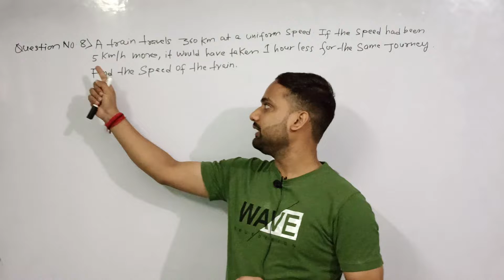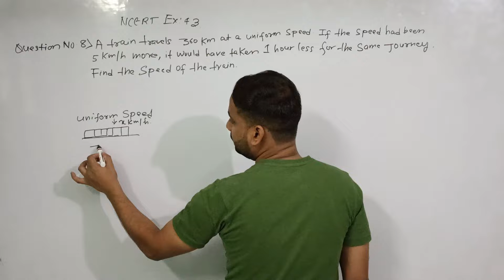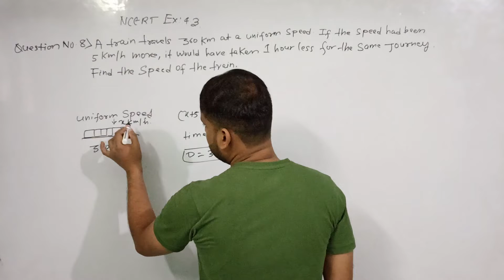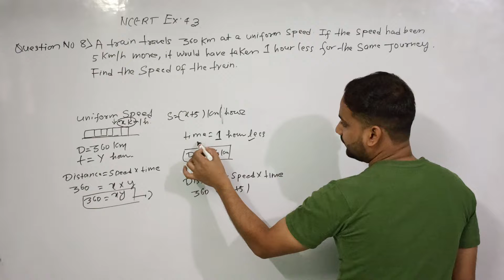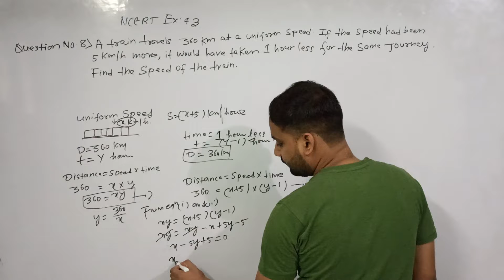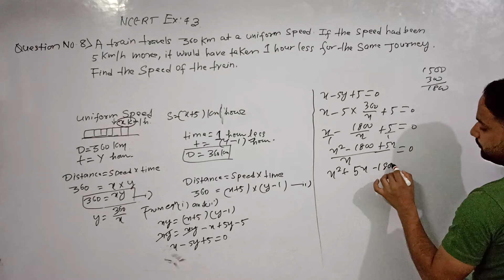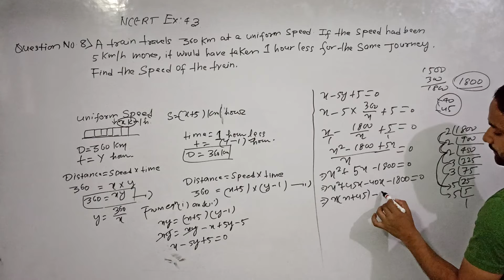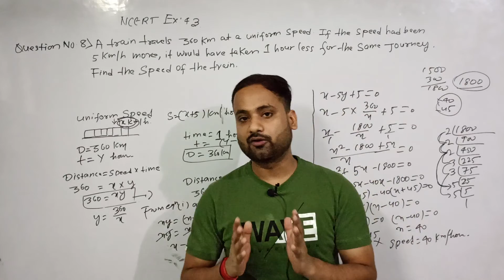Class 10 Maths NCERT | Quadratic Equations Word Problems | Ex 4.3 Q No. 8